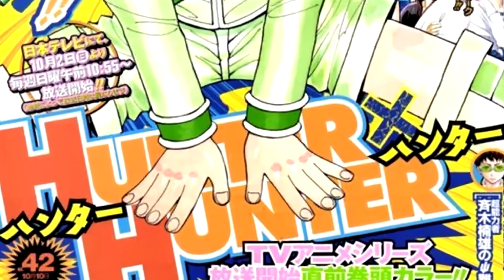Hunter X Hunter Official Release Date For Return Isn't Here... Here's Why!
Hunter X Hunter Anime & Manga Return News, especially for a release date, has been waited for forever but...